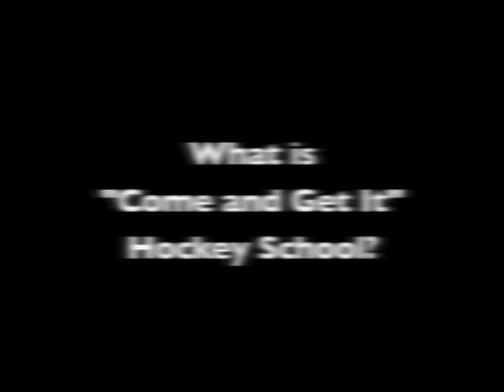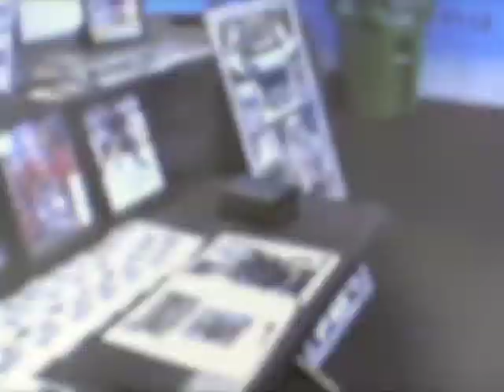Come and Get it Hockey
Gladiators Forward Dan Sullivan contniues to teach kids the game of hockey though his hockey camp each summer.  "Come and Get it Hockey" School began in 2004 in Augusta, Georgia and it continues to evolve each year.